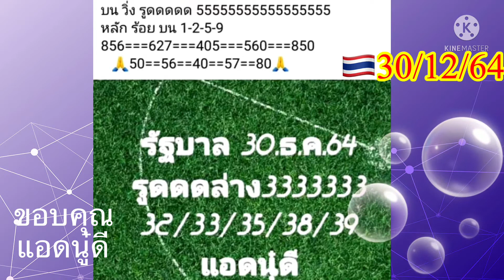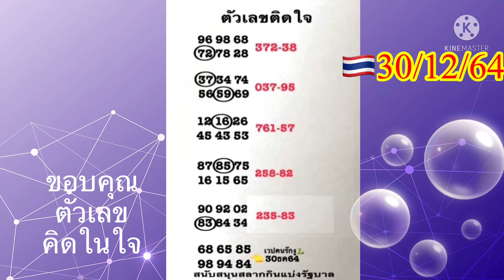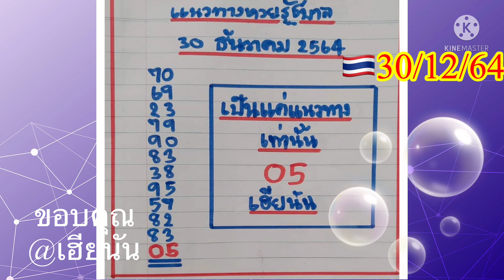เลขเด่น📌🇹🇭แอดนู๋ดี,เฮียนัน,ตัวเลขติดใจ#30/12/64